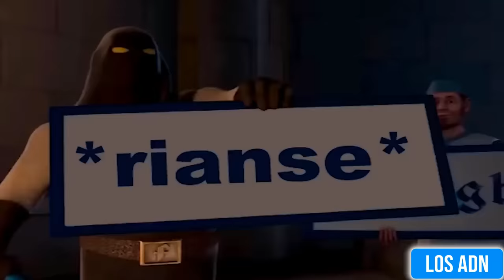LOS MEJORES SECRETOS 😂 | Los ADN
Nos contaron los mejores secretos y chismes del internet  XD

EDICION: @AbrahamSantoyo